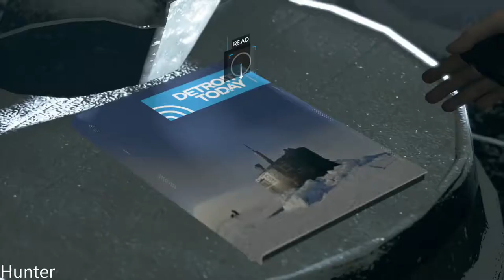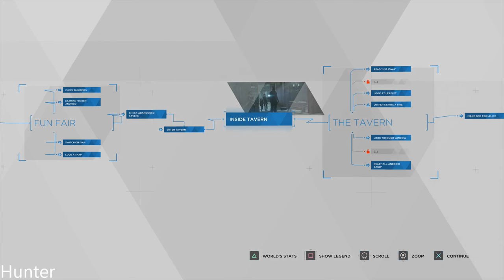DETROIT BECOME HUMAN Walkthrough Gameplay Part 11 (PS4 Pro)